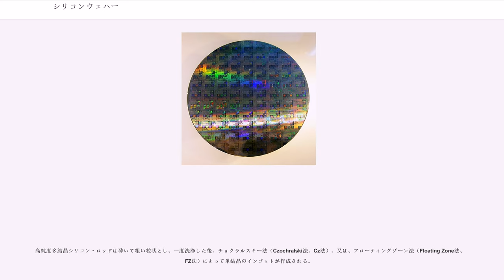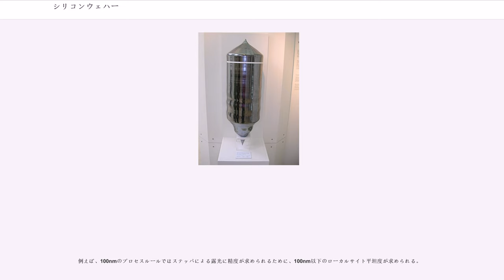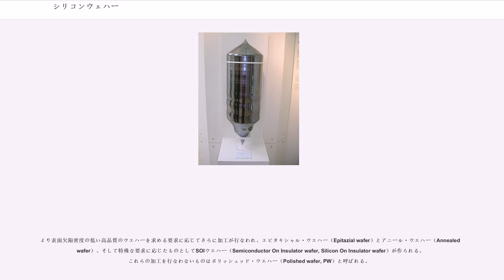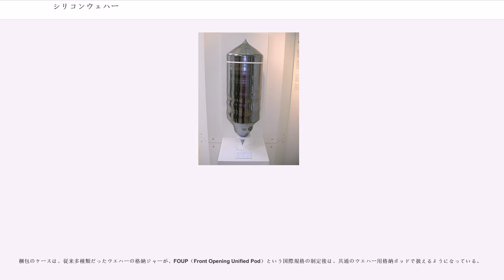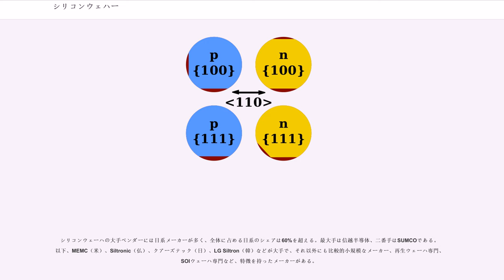シリコンウェハー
シリコンウェハーまたはシリコンウェーハ () は、高純度な珪素（シリコン）のウェハーである。シリコンウェハーは、珪素のインゴットを厚さ1mm程度に切断して作られる。

シリコンウェハーは集積回路 （IC、またはLSI）の製造に最も多く使用される。このウェーハにアクセプターやドナーとなる不純物導入や絶縁膜形成、配線形成をすることにより半導体素子を形成することができる。

ウェハー1枚あたりに取れるチップの数が多ければ低コスト化に繋がるため、インゴットの直径は大口径化が進んでいる。MOSデバイス用には150mm（6インチ）、200mm（8インチ）、300mm（12インチ）のものが一般的に使用される。ダイオード等のチップサイズの小さなものには未だに100mm（4インチ）、125mm（5インチ）のものも使われている。基本的にチップサイズの大きなMPUや、大量に生産してコストを低減する必要のあるメモリ（DRAMやフラッシュメモリ）には大口径のウェーハが使用され、300mm化の進展も著しい。

また近年は450mmのシリコンウェハーを開発する動きがあり、半導体メーカー数社によるコンソーシアム「G450C」も作られている。また一方で、450mm化してもその開発コストを回収できるのか懸念する動きも見られる。

半導体デバイス用シリコンウェーハとしては、鏡面加工したPolished Wafer（PW）が使われるが、その内容を細かく見るとPWの中でも結晶欠陥COP（Crystal Originated Particle）の密度によっていくつかの水準に分けられるほか、Epitaxial Wafer（エピウェーハ）、Anneal Wafer（アニールウェーハ）などいくつかのバリエーションがあり、コスト、特性を勘案してデバイス製造に用いられている。

ここではシリコンウェハーの一般的な製造工程を記す。

現在のシリコンウェーハの大部分はCz法によって製造されているため、Cz法の大まかなプロセスを示す。

ノルウェーやブラジルで産出した純度の比較的高い石英を還元して、純度98%程度の金属シリコンを作る。これを粉砕して塩素ガス、次いで水素ガスと反応させて、モノシラン（SiH）やトリクロロシラン（SiHCl）を作る。この過程で金属性の不純物はAlClやFeClのような塩化物として蒸発させトリクロロシランと分離することで金属性の不純物を1ppba（parts per billion atomic）以下まで取り除く。トリクロロシランは高純度の水素とCVD装置中に導入することで単体のシリコンを析出させ、高純度の多結晶シリコン・ロッドを得る。

高純度多結晶シリコン・ロッドは砕いて粗い粒状とし、一度洗浄した後、チョクラルスキー法（Czochralski法、Cz法）、又は、フローティングゾーン法（Floating Zone法、FZ法）によって単結晶のインゴットが作成される。

材料となる粗く砕かれた高純度多結晶シリコンは、石英のるつぼに詰められる。この段階で最終的な半導体の特性を決める微量の導電型不純物である、P型ならホウ素（B）を、N型ならリン（P）やアンチモン（Sb）を加えておく。石英るつぼは不活性ガスで満たされた炉内に納められると、周囲からカーボンヒーターで加熱されて多結晶シリコンはやがて溶融する。溶けたシリコン液相表面の温度は溶解温度となるように厳密に管理され、その表面中心にピアノ線で吊るされた種結晶を接触させた後、ゆっくりと回転させながら引き上げていく。種結晶が接触した下部ではわずかに冷やされたシリコンが固体となって析出し種結晶の結晶配列を引き継いで溶解シリコン表面との間に成長してゆく。溶解シリコンから引き上げて成長させる過程で、引き上げ速度を少し上げたり溶解シリコンの温度を少し上げると結晶径が減少し、その逆は結晶径が拡大する。

種結晶はそれまでに作ったシリコン単結晶の残余であるが、内部に原子配列の転位が含まれている可能性があるため、下に成長してゆくシリコンへこの乱れが引き継がれないように「種しぼり」（ネッキング）と呼ばれる意図的に3–5mm程度まで細くした部分を作る。この種しぼりによって結晶に転位が存在していても熱拡散によって転移が上方に移動するので無転位となる。また、結晶欠陥は転位が表面に移動することで結晶界面のエネルギーを減じることも欠陥が排除されることになる。種しぼり後は、るつぼの温度を下げて溶解シリコンを過冷却状態にする。望む口...